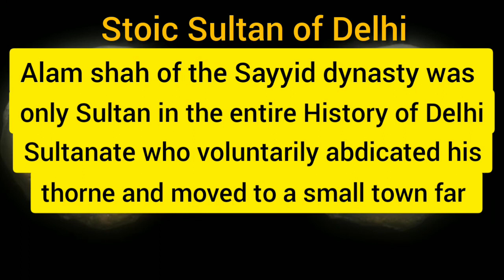Reel- 17 | The Stoic Sultan of Delhi | Blade learner's Encyclopedia | History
In this video, Ms. Shreya Shrivastava will be explaining the viewers about the Stoic Sultan of Delhi, Alam Shah. She will be elaborating the concept with full of animation and visualisation.